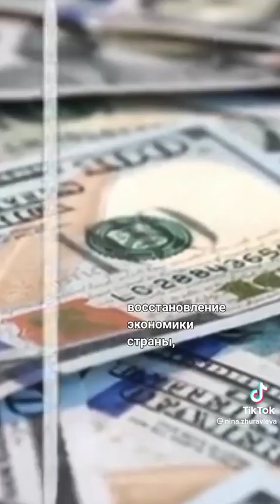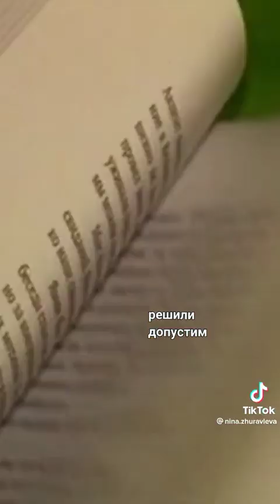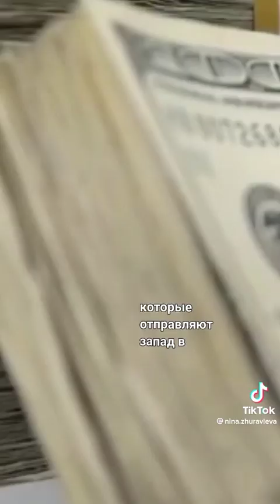Что происходит в/на Украине….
Мозги есть? все поймешь….